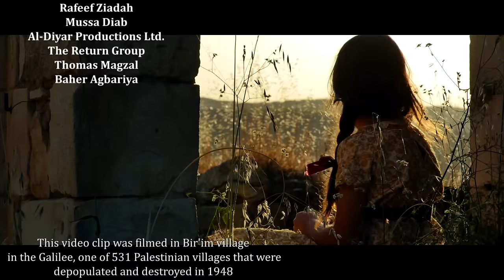Dalal Abu Amneh - Ya Sitti / دلال أبو آمنة - يا ستي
هذا الفيديو كليب مقدم  لجميع المهجرين الفلسطينيين منذ العام 1948 حتى اليوم

This Video is dedicated to every displaced Palestinian since 1948 till today

Dalal Abu Amneh
Curator and Singer

Produced by
Anan Al-Abbasi

Directed by
Amer Hlehel

Co-Director
Sanaa Hammoud

This video was supported by Jawwal

Lyrics
Adapted by Palestinian Folklore

Ya-Dar Lyrics
Anan Al-Abbasi

Lyrics Translation
Rafeef Ziadah

Darwish Darwish

Editor
Sari Bisharat

Cameraman
George Dabas

Co-Cameraman
Mwafaq Odeh

Focus Puller
Abdallah Daraa’

Cameraman Assistant
Jawad Omary

First Ad
Rojeh Khleif

Art Director
Nardeen Srouji

Sound Recorder
Firas Shehadeh

Set Dresser
Samir Hawa

Custom Designer
Hamada Atallah

Dalal’s Make-Up Artist
Reham Twafshe

Make-Up Artist
Reham Mokabaa

Women Chorus
Naila Libbes
Nadia Najjar
Nariman Shahbari
Afaf Khoury
Bothaina Hawari
Lubna Rinawi
Najla Danial
Johaina Abu Amneh

Extras
Qaissar Farran
Sohaib Talouzi
Sari Bisharat
Donna Hawa
Naseem Abu Baker
Nagam Irshed

Extras - Children
Loor Al-Abbasi
Ghazi Mahameed
Hisham Al-Abbasi
Johaina Mahameed
Ghazal Mahameed

Adham Darwish Studio

Still Photographer
Rawan Shomaly

Graphic Designer
William Sakhnini

Public Relations
Mustafa Qablawi
Dana Amro

Production Coordinator
Fayez Abu Haya

Production Assistant
Donna Hawa

Line Producer
Laura Hawa
(Laura’s Company Logo)

Sanaa Hammoud
Manal Timraz
Rafeef Ziadah
Mussa Diab
Al-Diyar Productions Ltd.
The Return Group
Thomas Magzal
Baher Agbariya

This video clip was filmed in Bir'im village in the Galilee, one of 531 Palestinian villages that were depopulated and destroyed in 1948